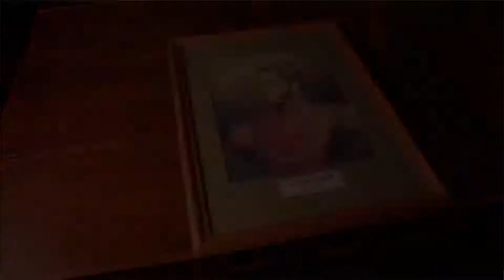Jorge Busti: bicentenario de la república de Entre Ríos